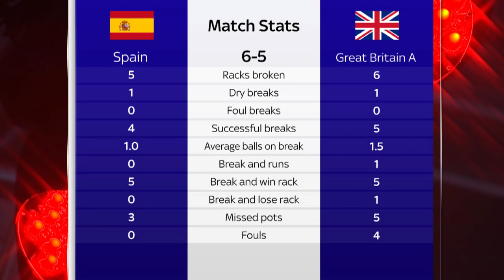Spain vs Great Britain | 2019 World Cup of Pool | Quarter Final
The Spanish duo of David Alcaide and Francisco Sanchez Ruiz take on hosts Great Britain in the final quarter final of the BetVictor World Cup of Pool in Leicester.